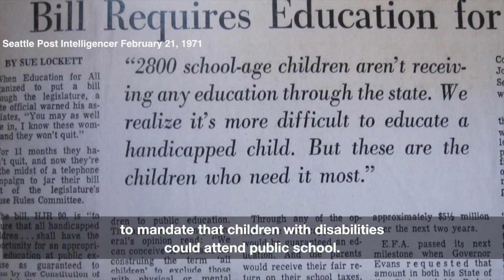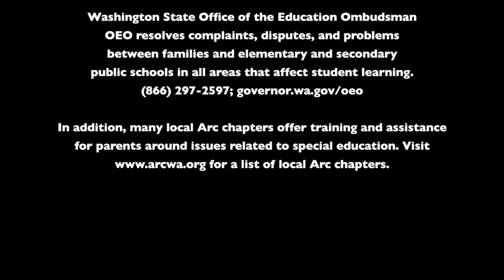Special Education: An Overview (Part 1 of 4)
Stacy Gillett of the Washington State Office of the Education Ombudsman shares the history, federal laws and values of inclusion that form the basis of special education in Washington State. Includes advices from parents and statewide resources for families.